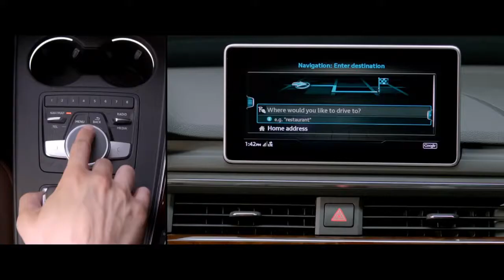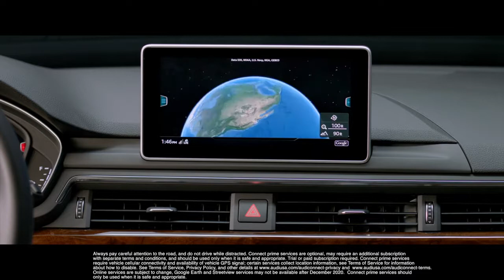2017 Audi A4 Allroad - Footage